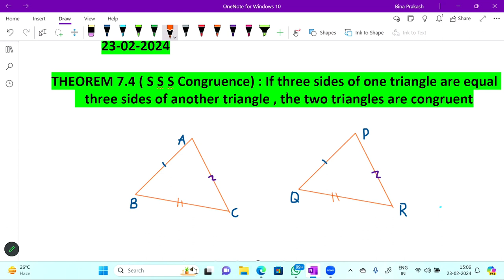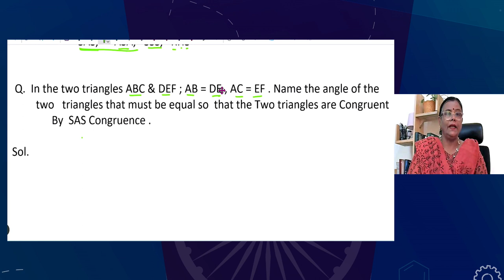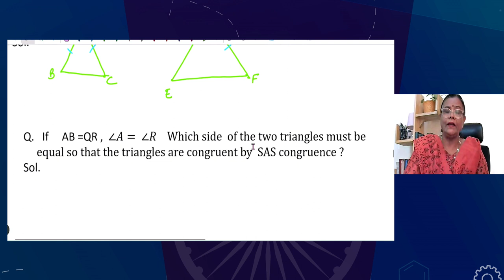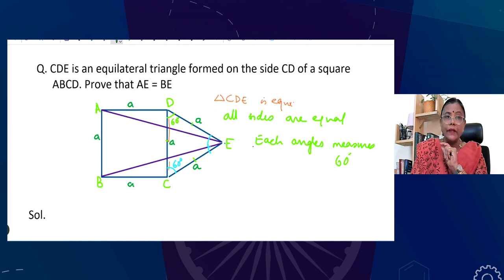Live Interaction on PMeVIDYA : Triangles - IV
Triangles - IV
Subject: Mathematics           Class: IX

Sahyog Session
Mon-Fri                                             5-5.30pm

The programs can be viewed on:
1. DD Free dish channel #2022 to 2033 ( PM eVidya  Class 1 to  PM eVidya Class 12)
2. Zee Dish TV Channel #950
3. Jio TV App
4. ‘NCERT OFFICIAL’ YouTube Channel